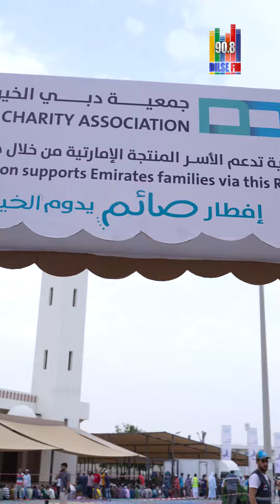ചേർത്ത് പിടിക്കലിന്റെ സന്ദേശവുമായി അക്കാഫ് നോമ്പുതുറ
"90.8 Dilse FM brings you the FIRST Romedy visual radio in 4K, right in the heart of the UAE. Join us on November 1, 2023, for a magical journey of love and laughter. Get ready to rediscover your love for music and comedy!"